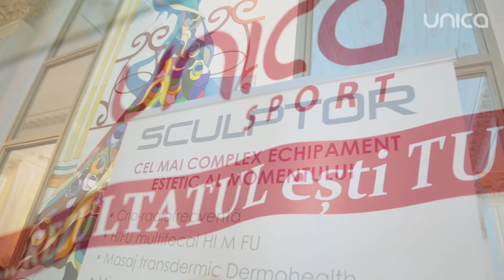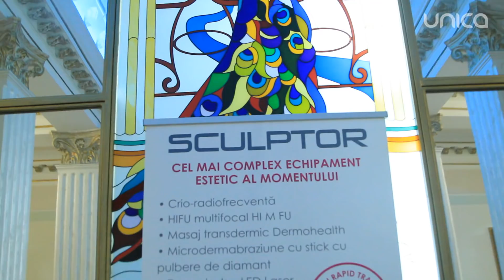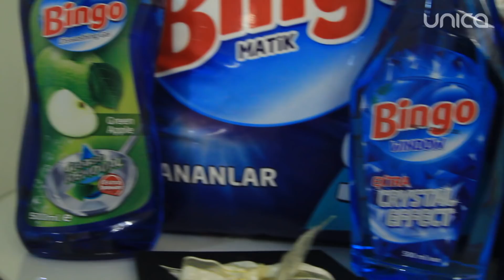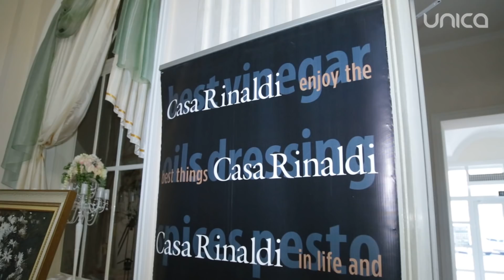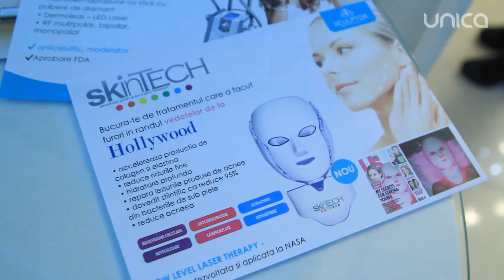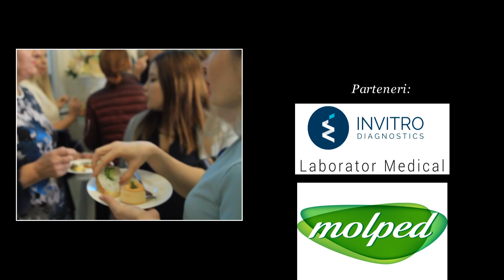A slăbit 26 kilograme în 4 luni! Cu acest rezultat a reușit să urce pe podium